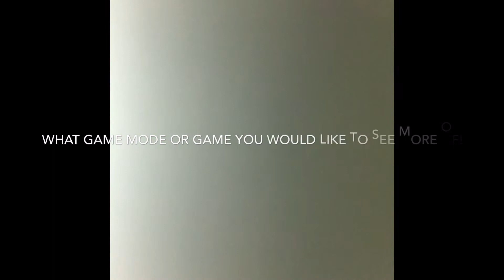Please Tell Me! (I'm Begging You!)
Please tell me I need you to!